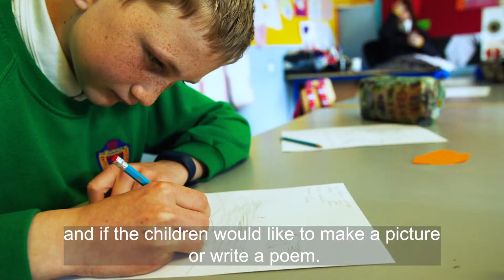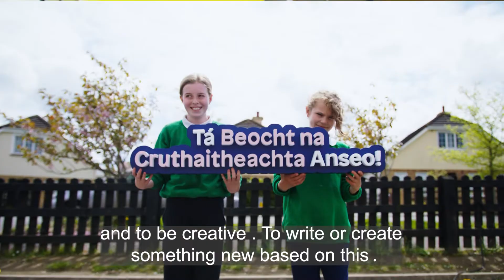Féach Amach an Fhuinneog - Áine Ní Ghlinn, Laureate na nÓg/ Scoileanna Ildánacha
Tugan Áine Ní Ghlinn, Laureate na nÓg, cuairt ar Ghaelscoil na Laochra I mBiorra, Co. Uibh Fháile I rith Sheachtain na Scoileanna Ildánaí